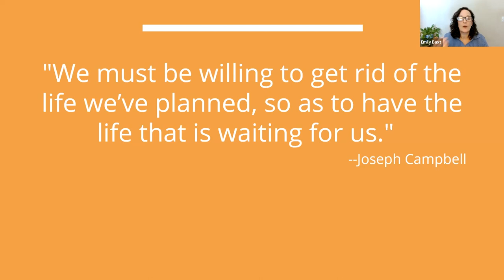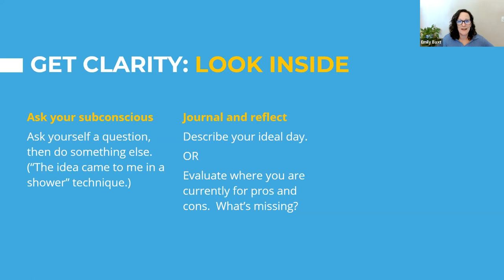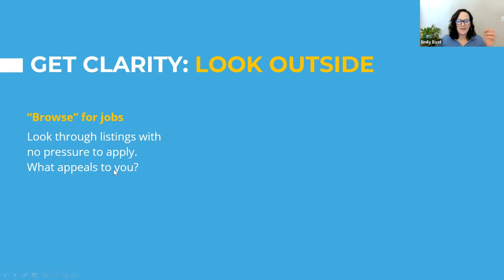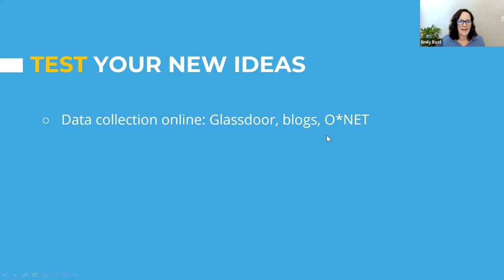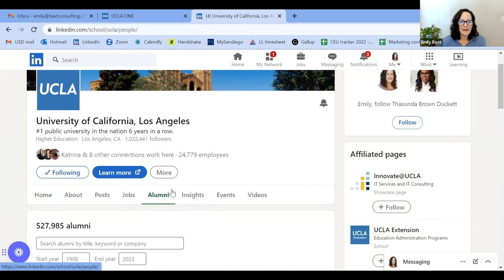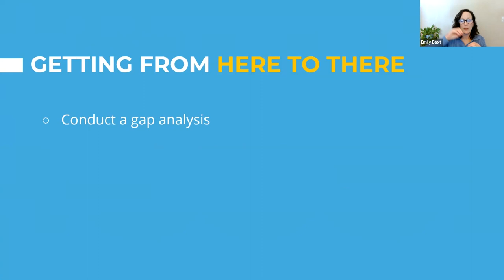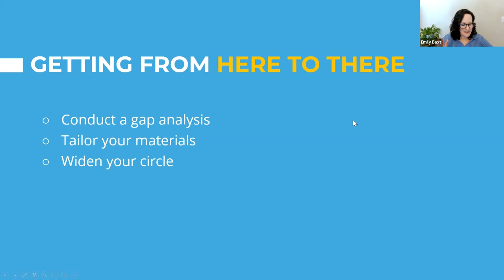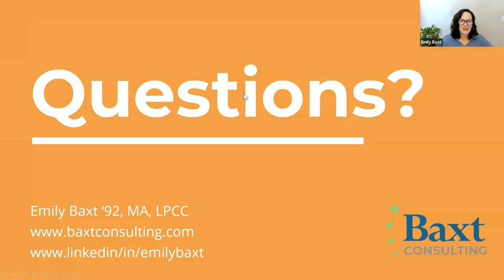Pivoting to a Better Career Fit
This recording originally aired live on Feb. 15 as part of a series of online programs provided by the UCLA Alumni Association.

Join Emily Baxt '92, leadership development facilitator and career coach, to explore actionable steps to find that better career fit.
Through this session you will learn to identify a more fulfilling career, discover ways to try out a potential new direction and learn next steps to move you forward.